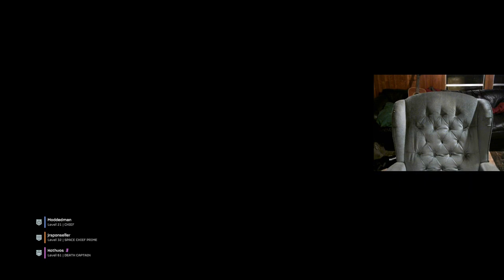Rocking level 7 with the Crew! Helldivers 2 Gameplay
Good People Good times!